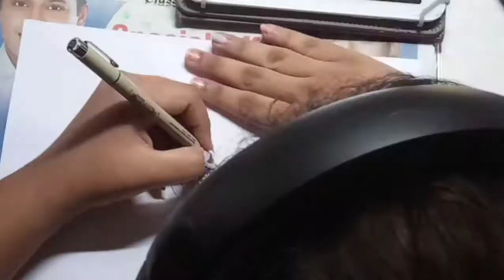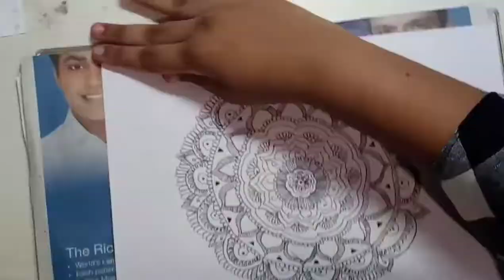Mandala timelapse! Colouring and drawing. Indian mandala art.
Hey guys! I'm back with this week's video! I'm happy I could upload as this week was really hectic for me. I used Crayola super tips and a Sakura micron pen in 0.38 for this video! I hope you guys enjoy it!